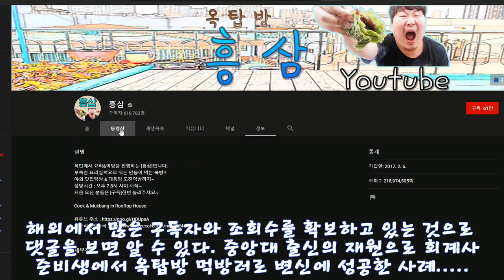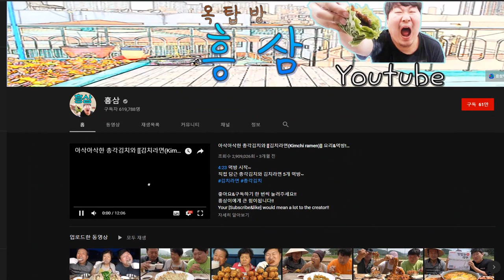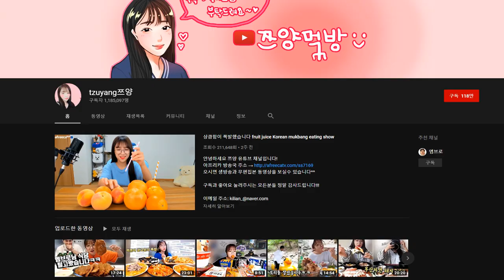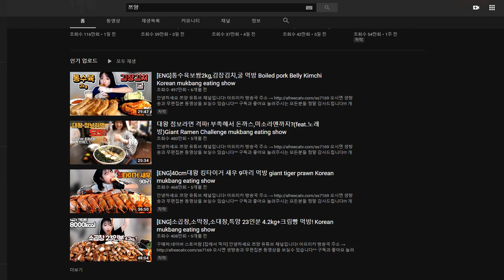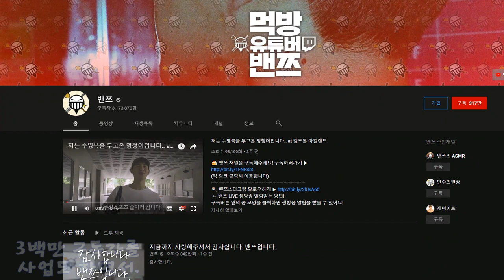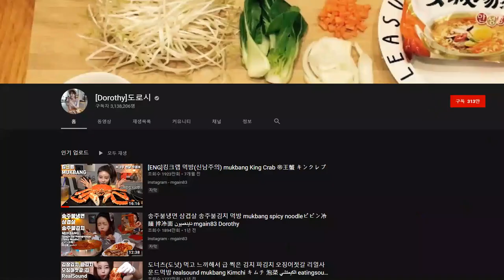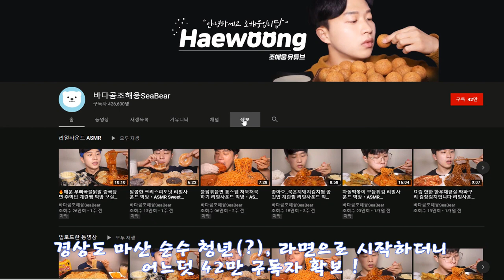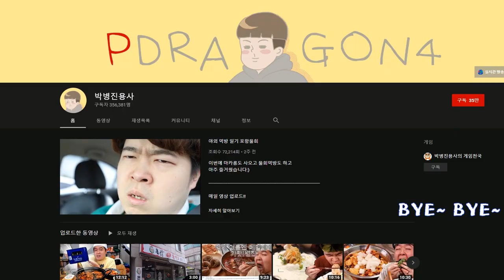[20190723] 최고 인기 먹방 유튜버, The Best Mukbang Youtubers in S.Korea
- 주요 관심 대상 먹방 유튜버 - 개인적 선호도 반영